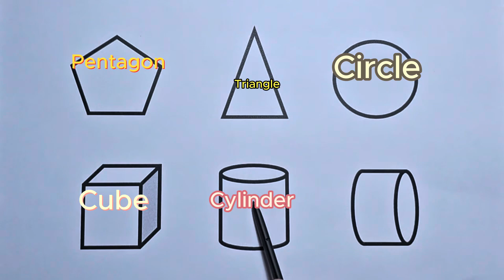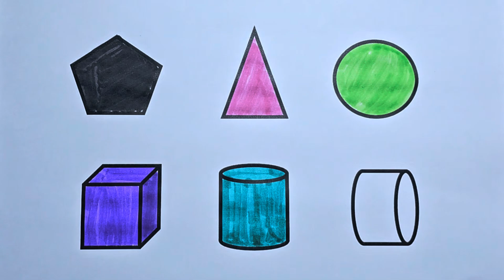Preschool Learning Videos Let's Learn Geometric Shapes | Educational Videos for Kids